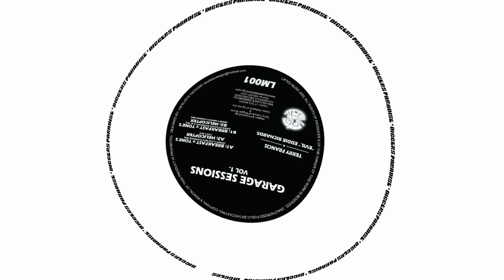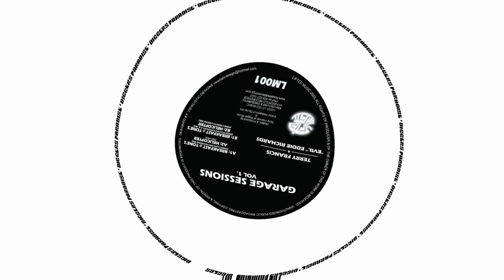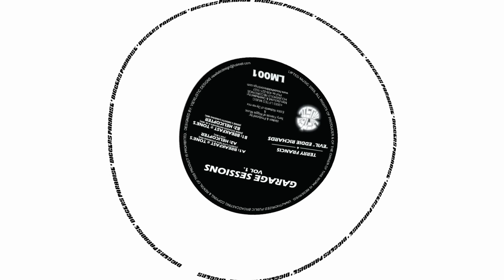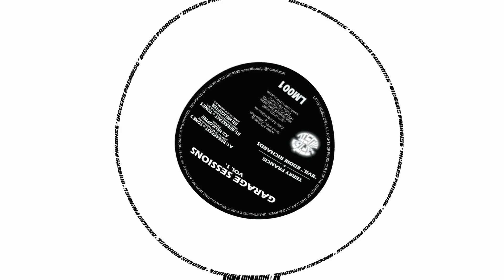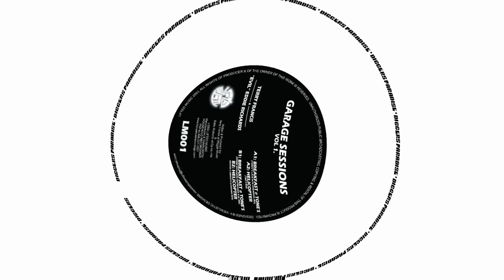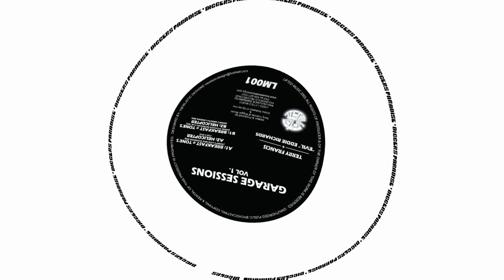[DIG] Eddie Richards & Terry Francis - Helicopter (Eddie's Smooth Landing Mix)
🏷 RELEASE INFO
Terry Francis & Eddie Richards - Garage Sessions Vol. 1

Label: Lifted Music - LM001
Format: Vinyl, 12"
Country: US
Released: 2003
Genre: Electronic
Style: House, Tech House